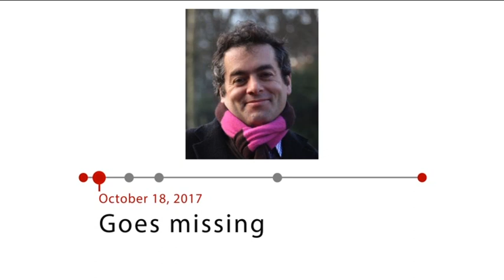Bernard Ross investigation - Part Three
Eleven-year-old Matilda Ross tells me about her relief after her dad, Bernard, was found in Switzerland, two months after going missing.